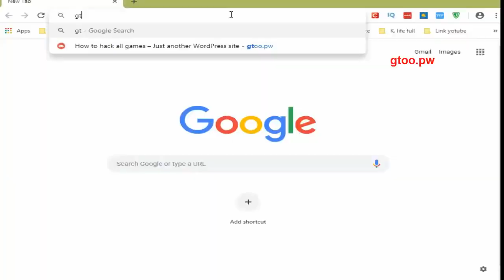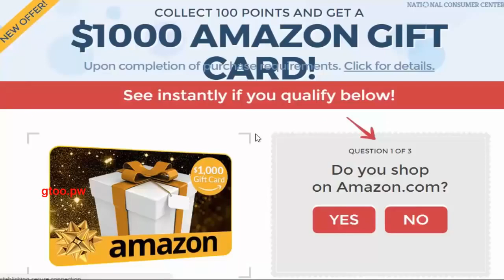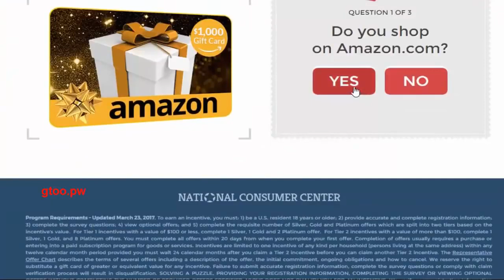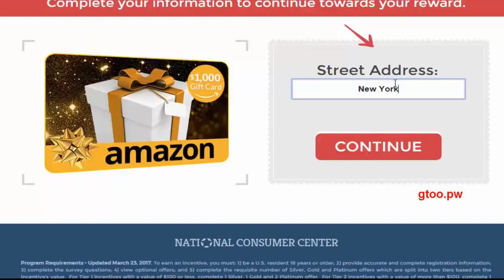تهكير لعبة فري فاير Free Fire للاندرويد تهكير جواهر و نقود لا تنتهي سارعوا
تهمني :
اشتراك بي قناتي لي دعم
اشتراك بي قناتي
صفحتي على فيسبوك.
قناتي على اليوتيوب.